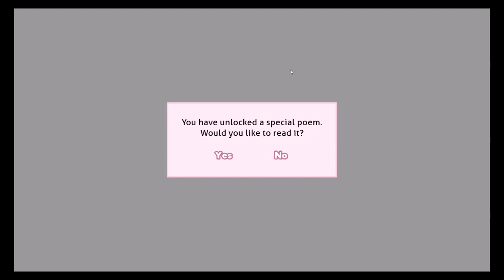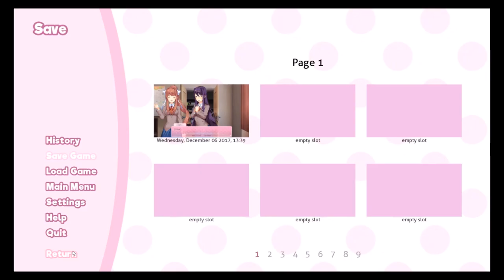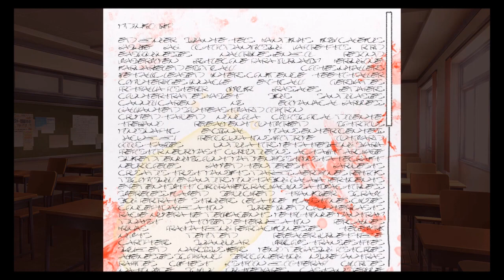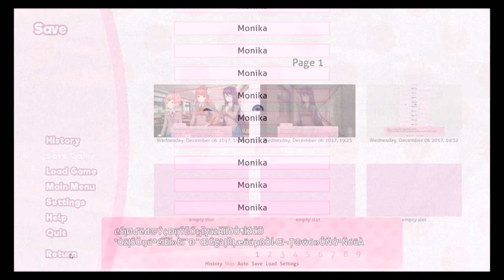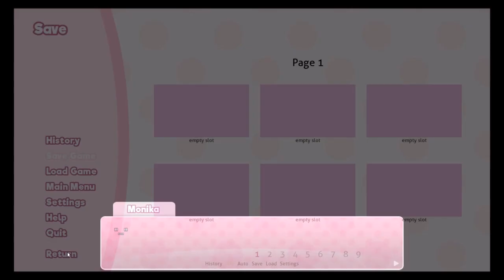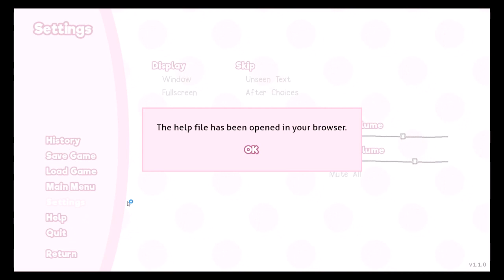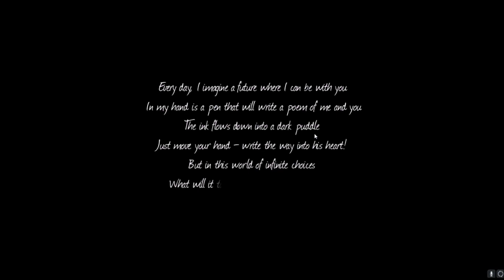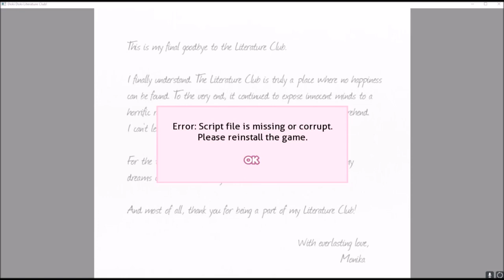Doki Doki Literature Club FINAL PART (Everything is revealed)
Hello and welcome to the final part of Doki Doki Disturbing Club where today we find out what is really going on in the club. Also just in case I can't do a Christmas special.  MERRY CHRISTMAS!